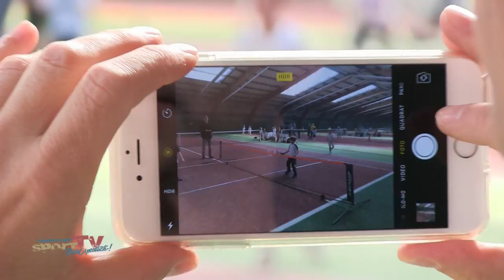3. Berliner Tennis MINI-Runde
Bei der 3. Mini-Tennis-Runde vom Tennis-Verband Berlin-Brandenburg könne die Kleinsten erste spielerische Erfahrungen auf dem Tennis-Platz sammeln. Ganz ohne Wettkampfdruck geht es für die unter 8-jährigen Nachwuchsspieler hier um ein faires sportliches Miteinander und den Spaß an der Bewegung. 11 Berliner Tennisvereine sind dafür mit rund 50 Kindern in die BUGA-Halle am Sangerhauser Weg gekommen.